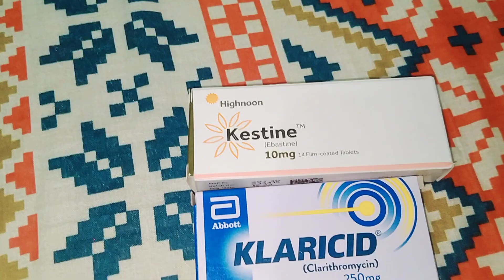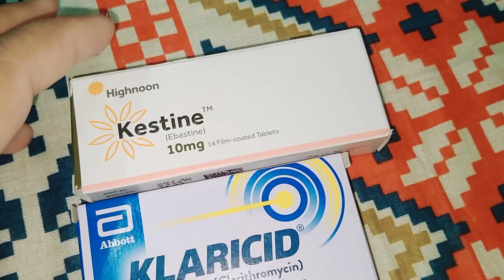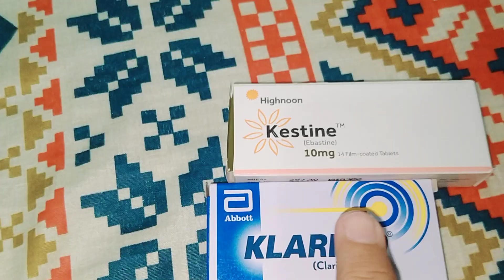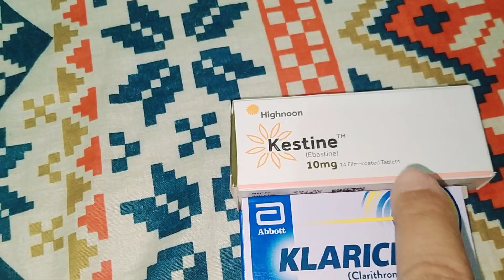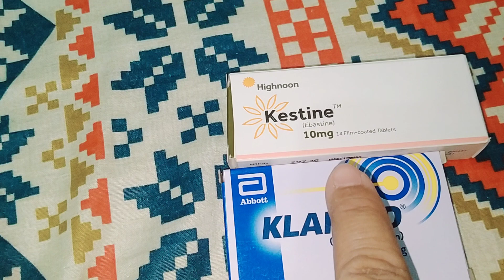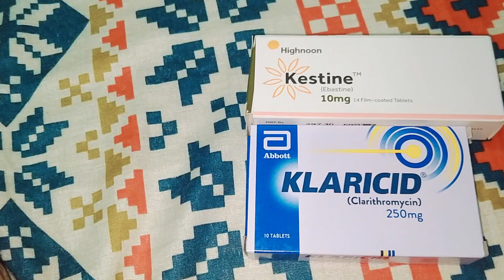Klaricid tablet uses in urdu | kestine tablet uses in urdu | Klaricid 250 mg | kestine 10 mg tablet